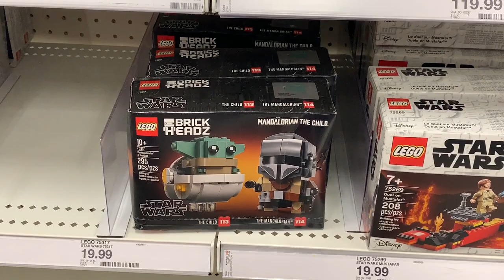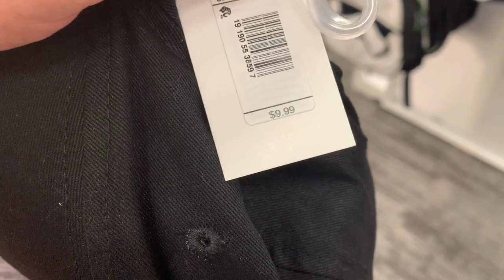Camp Cretaceous Toy Hunt | Move Over Camp Cretaceous, Galaxy's Edge Is Here | Mattel Jurassic World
Welcome to The Jurassic Park Podcast's YouTube Channel! In this video, we check out the latest offerings and find that the Camp Cretaceous store display ins now gone. Galaxy's Edge has now taken it's place. Enjoy!